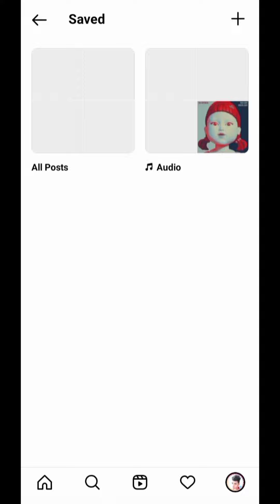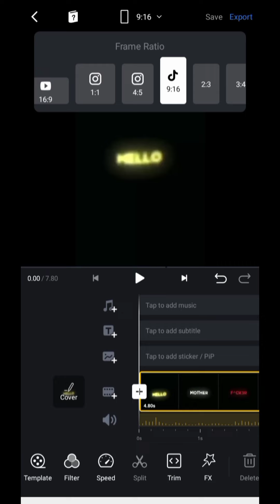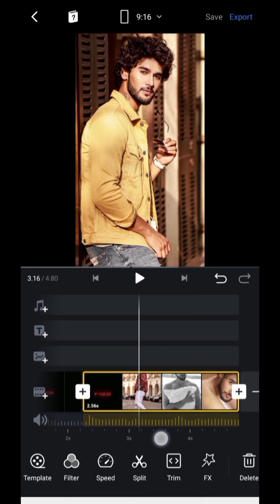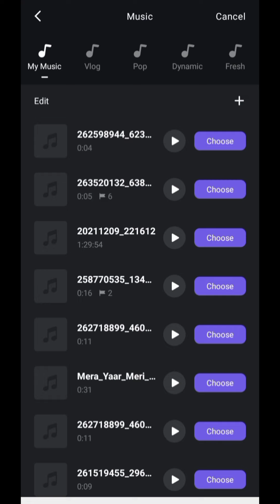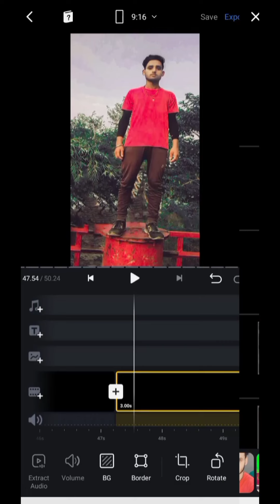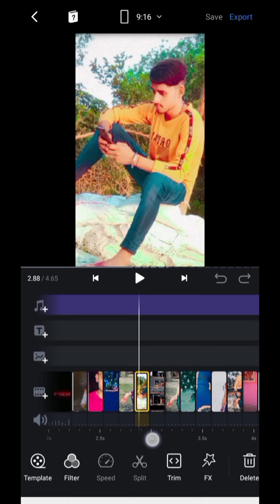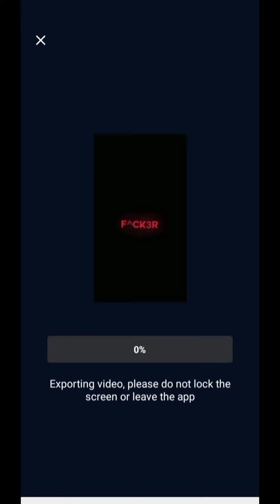HELLO MOTHER F^CK3R Instagram New Trending Video Editing | hello mother f cker Reels video editing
°°°°°°°°°° About Video °°°°°°°°°°

Dosto Aaj Ki Is Video Mein Bataya Hu Ki hello mother f ucker wala video kaise banaye

     🔲 🔳◼️◾▪️ THANKYOU▪️◾◼️🔳🔲

++ {{ • Instragram • }} ++

++ {{ • Second Channel • }} ++

                        @Listen Gaurav

Queries .

Listen Gaurav

HELLO MOTHER F^CK3R Instagram New Trending Video Editing

HELLO MOTHER F^CK3R

hello mother f cker Reels video editing

hello mother f cker tiktok

insta trending video editing

insta trending reels

New trend Instagram reels

hindi

2022

Hashtag .